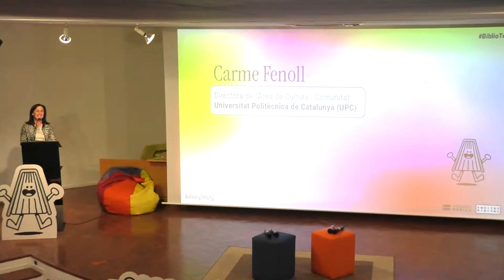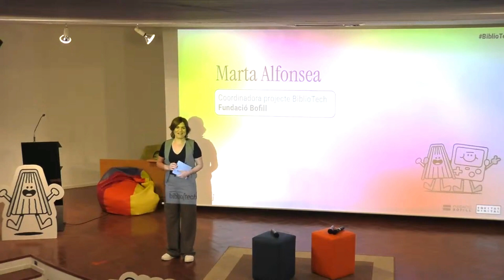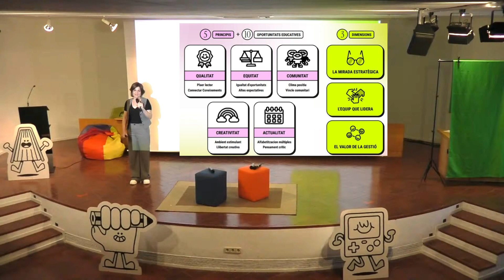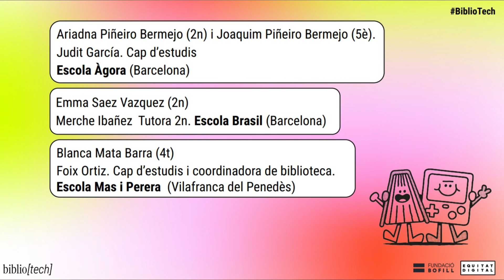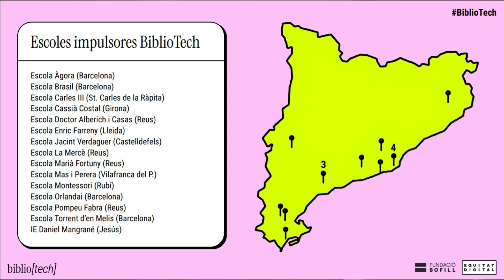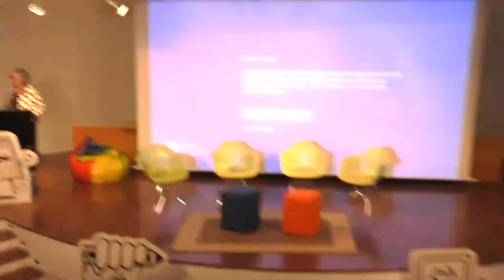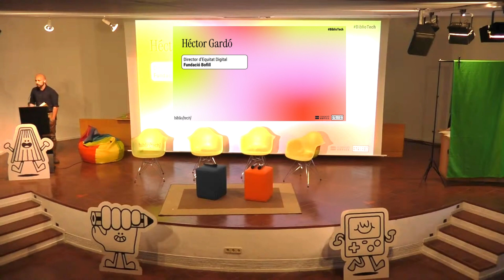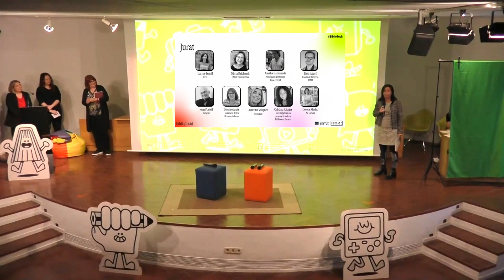Jornada Bibliotech Escrivim el futur de les Biblioteques Escolars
Les biblioteques escolars continuen tenint un paper fonamental en el desenvolupament de l’hàbit lector, però volem contribuir a donar-lis l’impuls necessari per esdevenir el motor de la transformació educativa del centre. Sabem que posar la BE en el lloc que es mereix, és possible.

A Galícia, ben a prop, ho han fet i han vingut a la Jornada a explicar-nos com fer-ho possible. Si vols descobrir com funcionen i què passa a les Bibliotechs, a través de les seves experiències reviu la Jornada a través del vídeo en Streaming.

Programa de l’acte
16 h: Obertura de portes i espai d'intercanvi amb l'exposició "15 biblioteques escolars de somni".

16:30 h: Inici - Benvinguda a càrrec de Carme Fenoll, Directora de l'Àrea de Cultura i Comunitat en Universitat Politècnica de Catalunya.
16:35 h: Obertura institucional amb Joan Cuevas, Director general d’innovació educativa, currículum, digitalització i llengües al Departament d’Educació.
16:40 h: Bibliotech, què hem après i quin és el nostre somni?
16:50 h: Experiències i testimonis Bibliotech: 15 centres pioners.
17:05 h: Descobreix Bibliotech a través de la veu dels infants.
17:20 h: Mirant al futur. El cas de Galícia amb Maria Pousa
17:50 h: Diàleg: Reptes del model de biblioteques escolars catalanes.

Maria Gajas: Mediadora de literatura infantil i juvenil. Professora de llengua catalana i literatura, cap d’estudis de Secundària a l’escola Vedruna Àngels.
Gisela Herranz: Representant de l'AFA i membre de la Comissió de la BE de l'escola pública Sagrada Família - Gràcia de Barcelona
Carlos Ortiz: Diplomat en Biblioteconomia i Documentació per la Universitat de Barcelona (UB). S'ha especialitzat en gestió i direcció de biblioteques escolars.
Mar Cervantes: Directora de l'Escola Pompeu Fabra de Reus.
18:35 h: Darrers desitjos i properes passes

18:45 h: Entrega dels Premis Biblioteques Escolars

Si vols aprofundir sobre Bibliotech, descarrega't la Guia del model